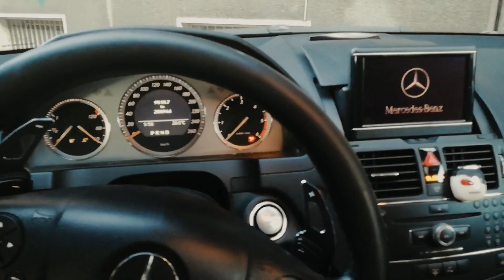Our Ultra Europe 2017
Our ultra europe 2017 with amateur camera and amateur movie maker, but still wins!